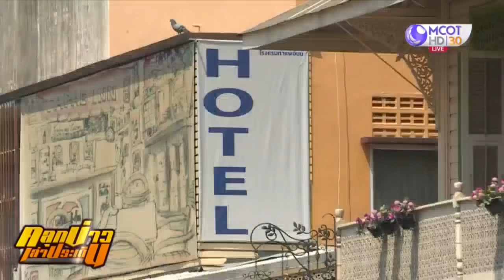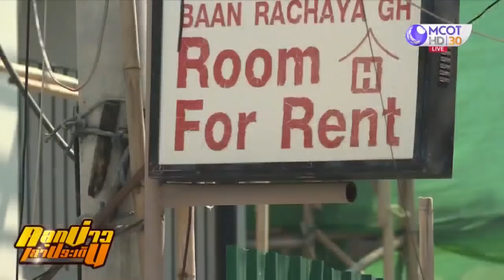ผลพวงโควิด-19 โรงแรมหรู 5 ดาวหั่นราคาลด 70%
การแพร่ระบาดของโควิด 19 ส่งผลกระทบไปทั่วทุกวงการโดยเฉพาะการท่องเที่ยว อย่างธุรกิจเกสเฮาส์และโฮสแทลที่เชียงใหม่หลายพันห้อง ตอนนี้ลูกค้าหดหายแทบกลายเป็นศูนย์ หลายแห่งต้องปิดบริการหรือประกาศขายกันมากมาย ที่เหลืออยู่ต้องหั่นราคาลงมาเพื่อชิงลูกค้า แม้แต่โรงแรมหรูระดับ 5 ดาว ต้องหั่นราคา ลดถึง 70% เป็นโอกาสของคนที่อยากพักแบบหรูในราคาที่จับต้องได้